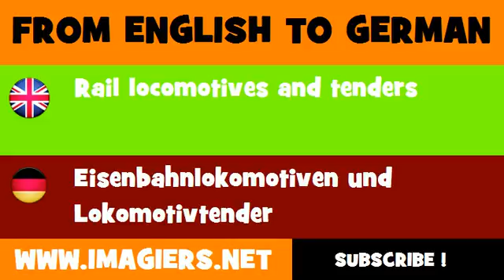DEUTSCH ENGLISCH = Eisenbahnlokomotiven und Lokomotivtender